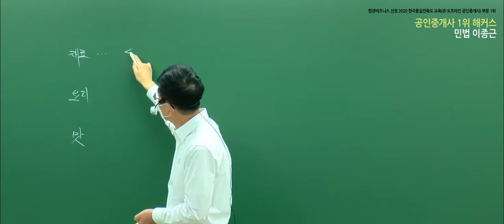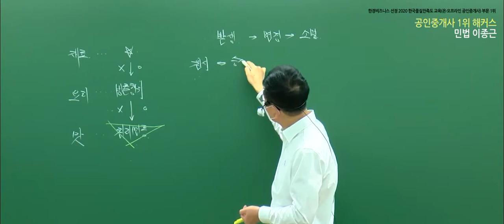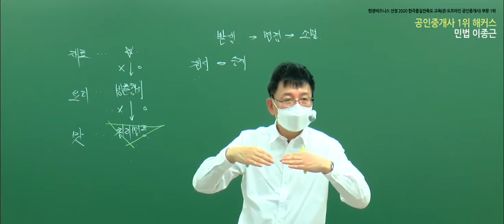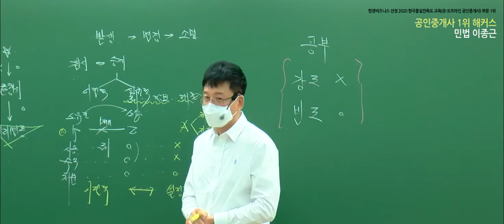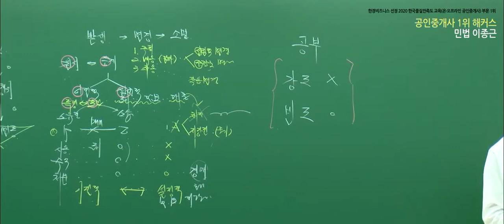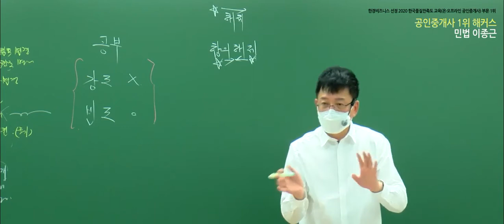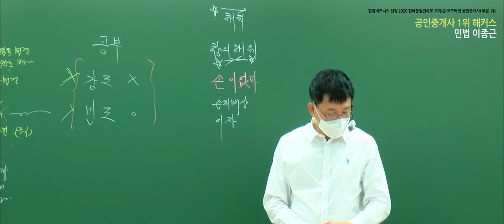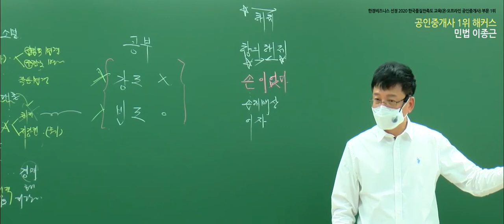공인중개사 민법 및 민사특별법 유료인강 무료공개｜해커스 이종근｜2021개념완성 02강｜공인중개사합격률, 공인중개사인강추천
- 부동산학개론 : 강양구 교수님
 - 민법 및 민사특별법 : 민희열,이종근 교수님
 - 중개사법령 및 중개실무 : 정지웅 교수님
 - 부동산공법 : 어준선,김용철 교수님
 - 부동산공시법 : 홍승한,김의열 교수님
 - 부동산세법 :  신동우 교수님

2021 기초교재 + 강의 무료로 받고 공부 시작하기

3,000개 이상 학습자료&무료인강 제공!
네이버 공인중개사 대표카페 [공도사]